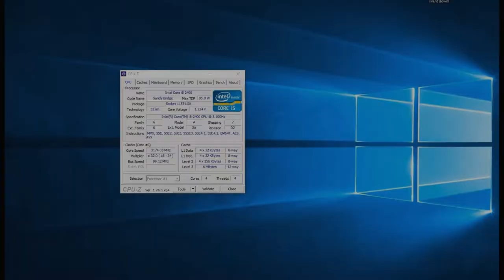Call of Duty Mobile | GTX 650 i5 2400 | 1080p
Teste Call of Duty Mobile - GTX 650 +  i5 2400 + 12 GB RAM

Desempenho da  GTX 650 + Core I5 em 2019 no Call of Duty Mobile.

Definições:

• DETALHES: Hight

• RESOLUÇÃO: (1920X1080)

Motherboard: GIGABYTE GA-B75M-D3H

Memory: 12GB Kingston

GPU: GTX 650 1GB ZOTAC

HDD: SEAGATE 500GB

HDD: SEAGATE 1TB

PSU: EVGA 450B 80 Plus Bronze

Case: COUGAR SOLUTION 2

** Mídias sociais **